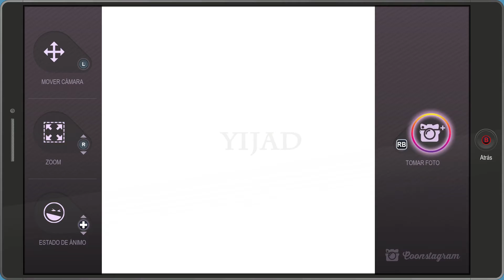LA MAMÁ DE WENDY ES MI SEGUIDORA